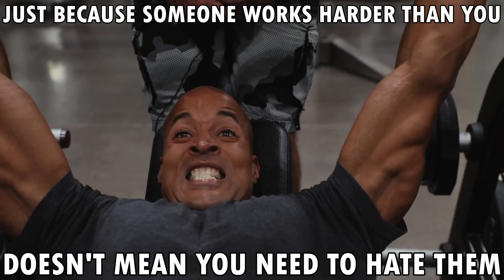"Stop Giving a SH*T About Other People's Opinions"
Many people will be better than you and work harder than you. So what? Are you going to give up because of that?
OF COURSE NOT! Let their hard work be your motivation to push even harder, to be stronger, to do the hard work even when you
don't feel like it! Stop with your lame excuses and take your life and turn it into something great! Stay strong King and let
no one stop you!

Song: Tevvez - Legend

Here is my Instagram if you want help with something or have suggestions for content or just wants to chat